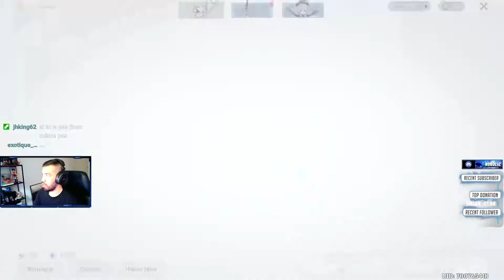TERRIBLE.. Mes Invocations sur le Portail AYAKA - Genshin Impact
Rediffusion en live de la bannière d'invocation d'AYAKA.
J'ai dépensé toutes mes primo-gemmes, mes cristaux primaires, mes pierres de la destinée, c'est TERRIBLE ! On va stacker plus de primo-gemmes dorénavant.